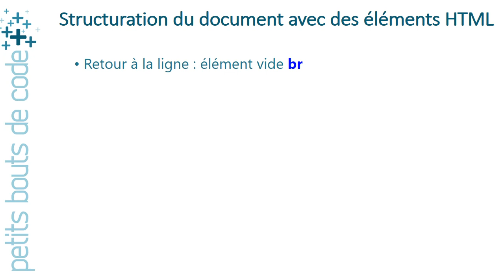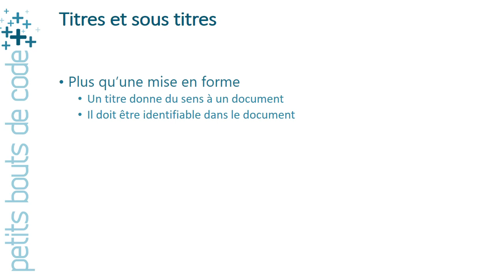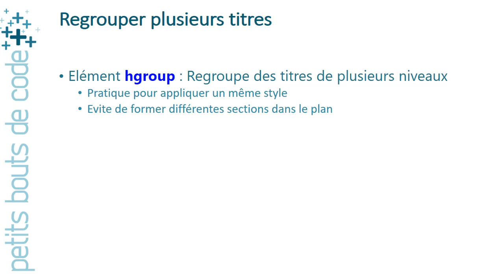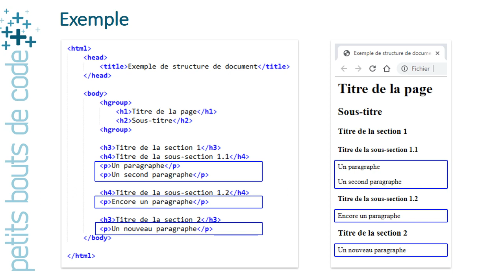HTML - Titres & Paragraphe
Cette vidéo présente la manière de définir des titres de différents niveaux et des paragraphes dans votre document HTML.